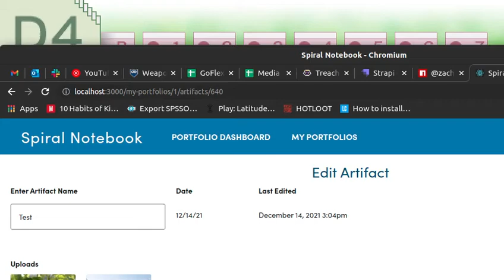Echoshift D4 key